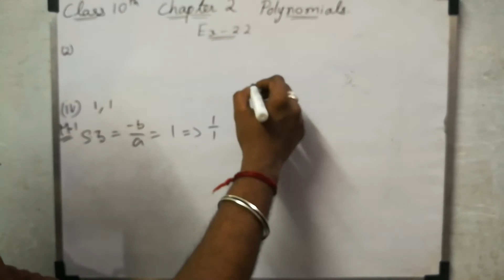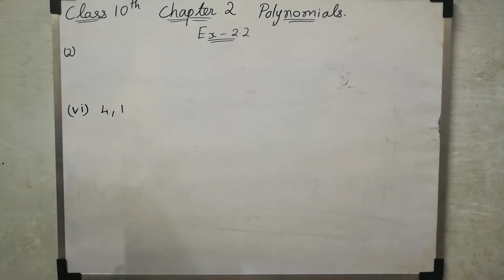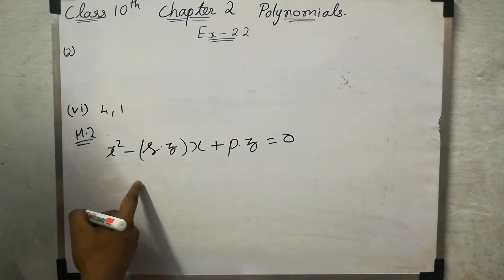CBSE 10th Maths | Chapter 2 | Polynomials | Ex 2.2 | Q 2(iii to vi) | Explained In tamil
In this topic I explained about polynomials and its zeros after that I explained how to verify the zeros of polynomials with the coefficients of the polynomials. The factorization method I used here is a simple way to find x’s value in a direct way. Within a single step. And the verification method also explained in a simple way